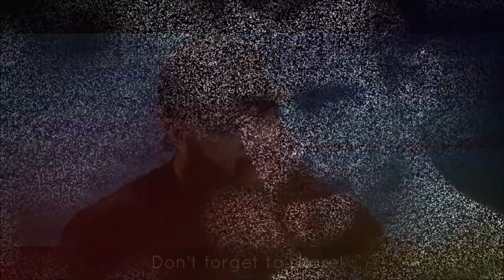Is WWE Fake or Real? A Billion Dollar Question HONESTLY Answered by WWE Superstars💯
Credits to our awesome music from YouTube library!

808_Doorbell_Chime
Tibet
Aurora Currents
Doorbell Chime
Eye of Glory
You're not wrong